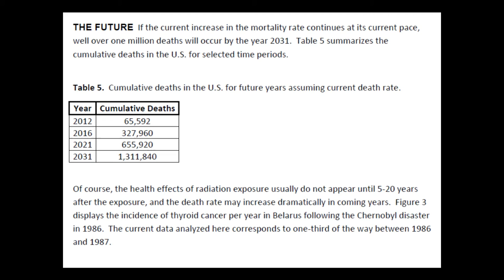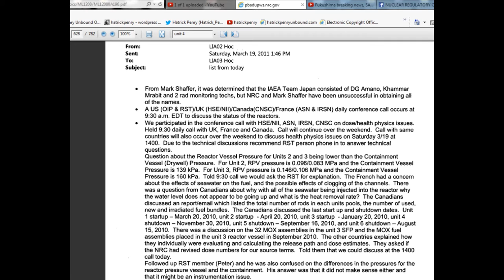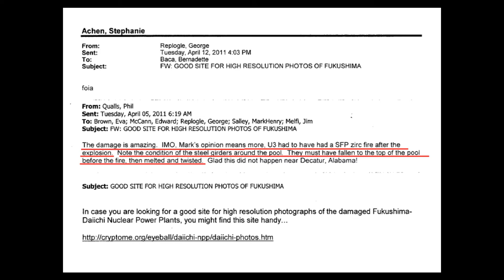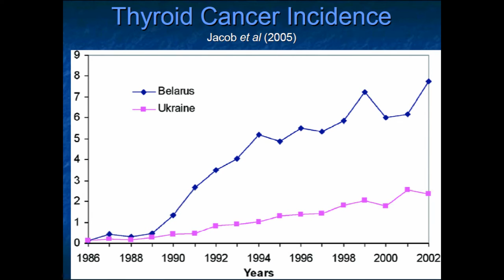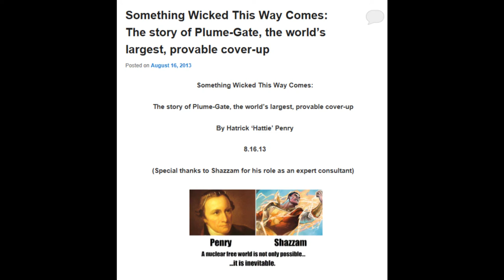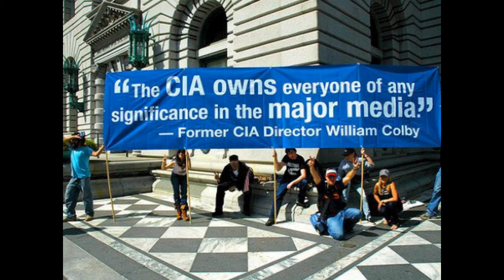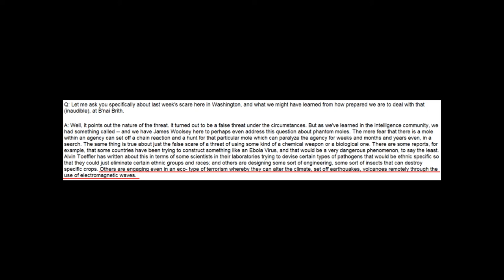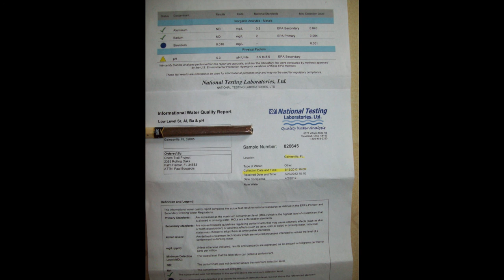Fukushima: Unit #3, MOX fuel, aerosolized plutonium in Lithuania (Plume-Gate)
Special thanks to Hatrick Penry & MsMilkytheclown1

(Ian Fairlie PhD, UK) Chernobyl Study (where bobby1 references lead on the thyroid charts)

28% Rise In Thyroid Problems in Babies Born After Fukushima in US West Coast! update 4/3/13

    Category

    Nonprofits & Activism
    License